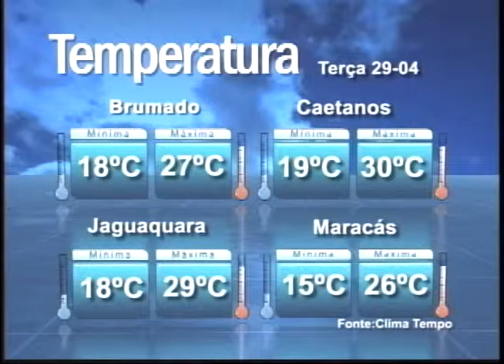Uesb Notícias 2ª edição exibido no dia 28 de abril de 2014 (parte 01)